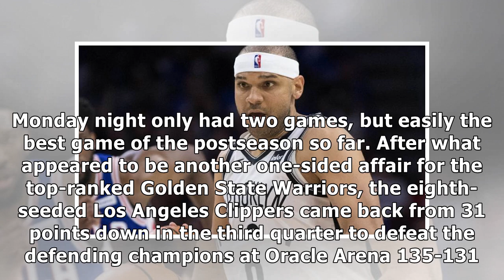NBA playoffs scores, highlights, results: Clippers stun Warriors down 31 points; 76ers tie NBA re...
NBA playoffs scores, highlights, results: Clippers stun Warriors down 31 points; 76ers tie NBA record in Game 2 rout of Nets